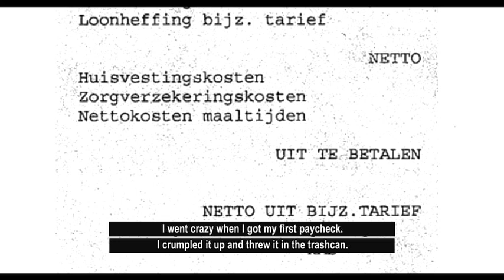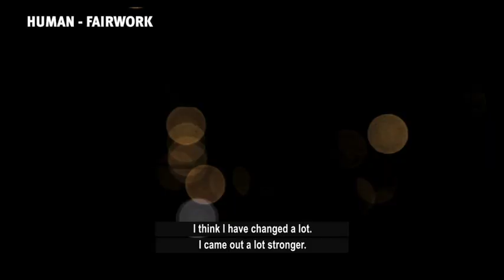Mushroom picker - Modern slavery in Holland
From a small Polish village, she travelled to the Netherlands. She wanted to work, to improve the lives of her family. Working at a mushroom company, she noticed strange things. She worked sixteen to nineteen hours a day for very little money. "When I saw my first paycheck, I freaked out."

This woman is not alone. In the Netherlands tens of thousands of people are exploited at work. Three victims dare to share their story.

If you would like more information on trafficking and labor exploitation in the Netherlands, please